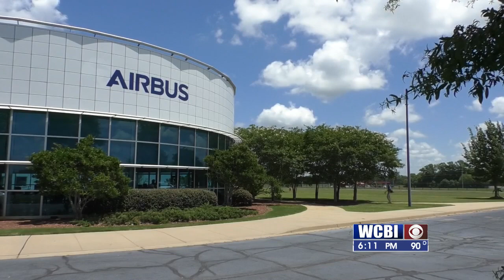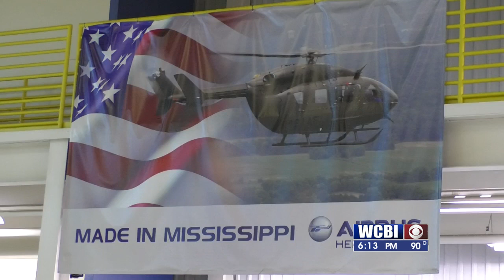AIRBUS GROWING 05/31/22